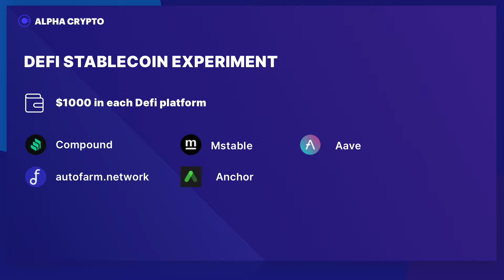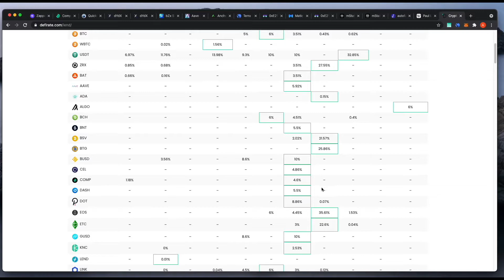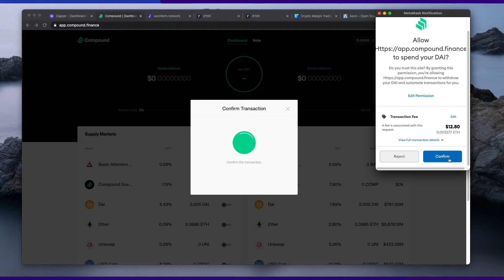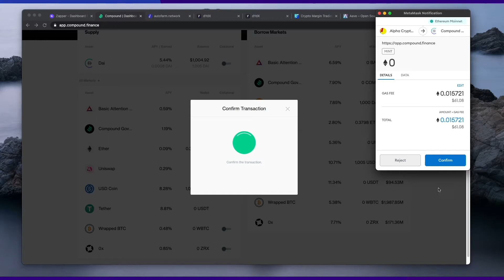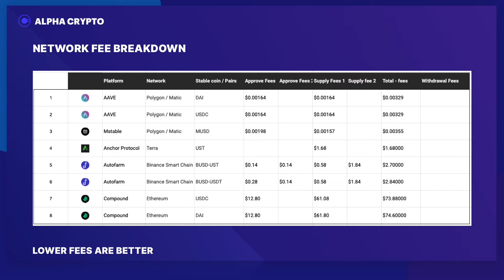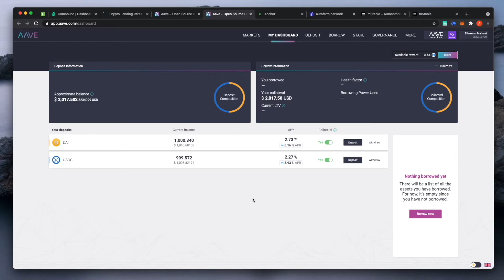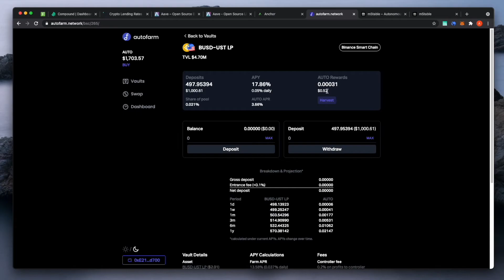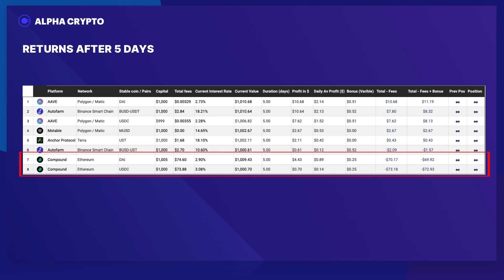The DEFI Stablecoin Experiment - What's the best interest rate on $1000 - Episode 1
Hello all, back with another experiment this time looking at stable coins and DEFI platforms to find out the best interest rates on $1000 in the crypto currency world.

We'll be using various networks: Ethereum Binance Smart Chain,  Matic / Polygon and Terra

And the platforms we'll be using are:

Anchorprotocol.com
Compound.finance
Aave.com
Mstable.org
Autofarm.network

Kucoin another great exchange!

Protect your investments with a hardware wallet
Ledger nano

Alphacrypto88

Donations will be much appreciated and will help me create more videos like this! 🙏

BTC: 1PsUfNNfmrM8z3ZJSAmq6ZWxsxy57GLzE7
LTC: LWJSzDEdtYtj4yfPDbrhLf5MrSjsbwzo13
ETH: 0xe2327426dF56b4D5528e99A037efcA2c3686Eab9
LUNA: terra1d3x5ejz5zm8lscuclt8g7y2u7ztlw66ss60x8r
MATIC: 0xe2327426dF56b4D5528e99A037efcA2c3686Eab9
ADA: DdzFFzCqrhsrc6r18TYsfe3gDbsUHA2wYgCeakH4t7NwUVfPYmvUKWfdm7oora8Q88bKdEKvAtm8hvrDFrrxfpitLAeKLvgzYsky67Ht